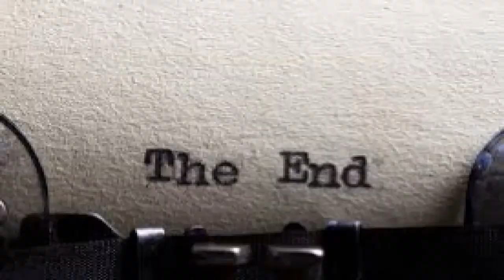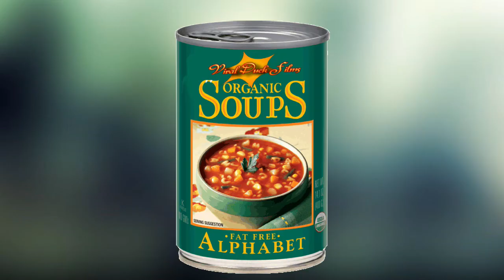Best of Viral Duck Films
Watch Full Screen HD---Viral Duck Films celebrates 10yrs--Free Content